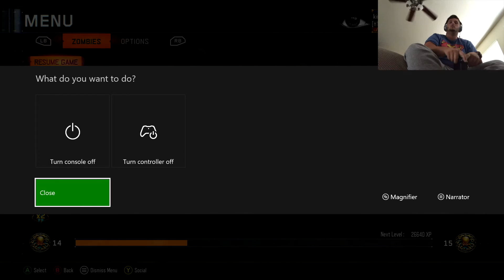GOROD KROVI BOX ROULETTE CHALLENGE PART 2